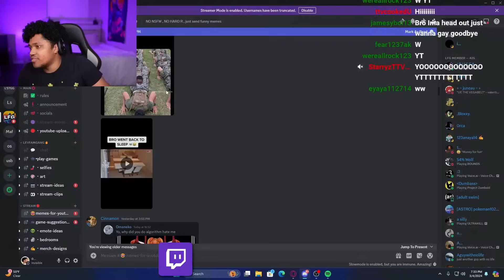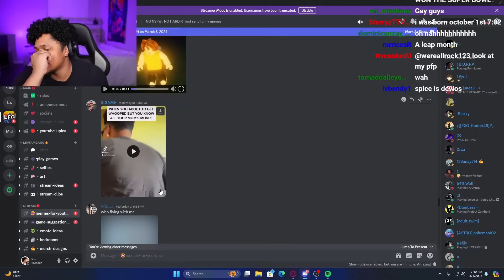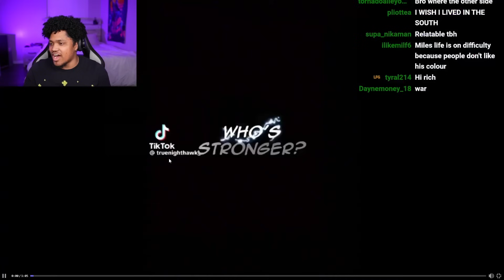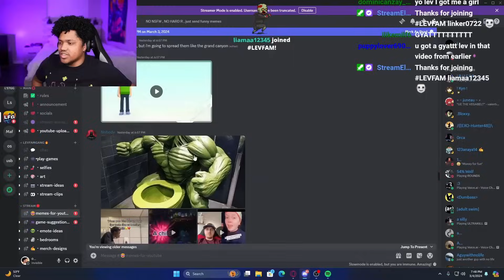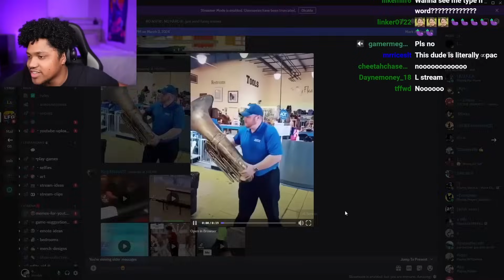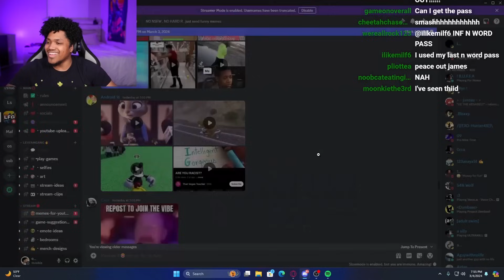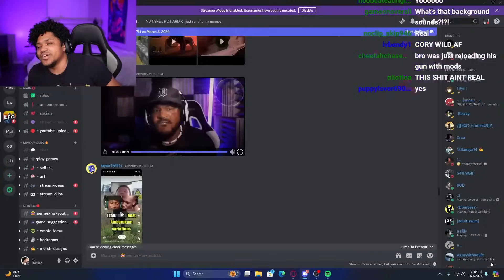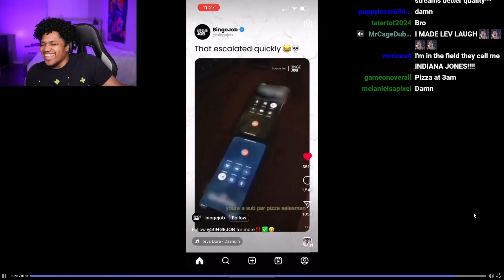MEMES SO FUNNY I FORGOT TO LAUGH #8